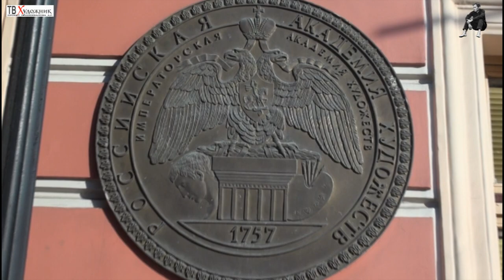Художник Илья Лю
Художник живопись рисунок композиция родина деревня